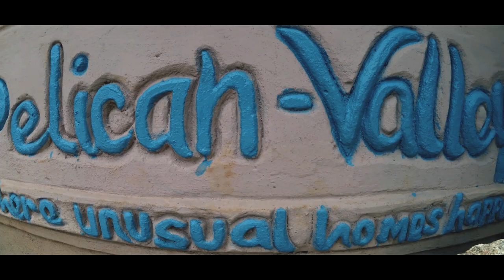This is the Most Beautiful Estate in Abeokuta? 👉 where unusual homes happen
Pelican Valley Estate is a Three (3) minutes drive from the Governor’s Office, Abeokuta & 55 minutes drive from Lagos State Secretariat, Alausa, Ikeja.
- Less than Two (2) minutes drive from the New Ultra Modern Speed Rail Terminal, connecting all 36 State Capitals in the Federation.
- FG to connect all airports, seaports and inland depots to the new speed rail. Ogun railway terminal is less than 2 mins drive to Pelican-valley……. where unusual homes happen.
- Less than 5 minutes drive from the Ogun state central business district, comprises of ShopRite and Ampi-Theater.
- Pelican Valley is 35 mins from Lagos via the new federal government ultra modern Speed Rail.

HOME: PELICAN VALLEY ESTATE
Pelican Valley is less than 30 minutes drive from the Abeokuta FG new speed-rail terminal. The speed railway was designed to connect all the 36 state capitals in the Nation.
Pelican Valley is also less than 20 minutes to Ikeja, Apapa, Ijora, Ibadan via the new ultramodern speed railway. It is also 6 minutes drive from the Ogun Central Business District comprising of an ultra modern shopping mall (Shoprite) and Amphitheater.
Located at less than 3 minutes drive from the newly proposed civic center and the 250-bed Capacity health center. The terraced landscape is second to none in the Nation's real estate sector.
Explore the world of Pelican Valley today.
You need sustainable wealth through land banking? You need property rental income in one of the high brow areas with Abeokuta called Laderin? It's hightime you positioned your investment at Pelican valley estate.

Few plots available in phase one selling for 5m per plot, measuring 500sqm and 2m per plot @Phase two measuring 500sqm.

Don't miss the golden opportunity of investing within the axis in Abeokuta.

Pelican Valley...Where unusual homes happen.

 INVEST IN PELICAN VALLEY ESTATE, LADERIN, ABEOKUTA